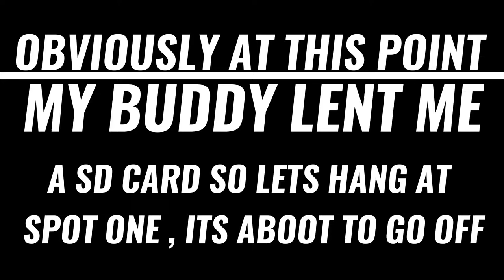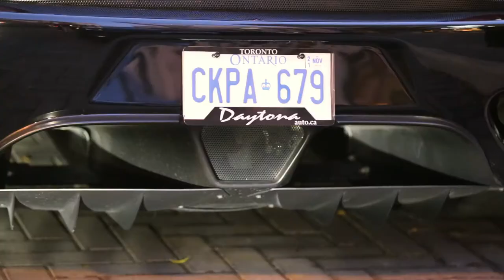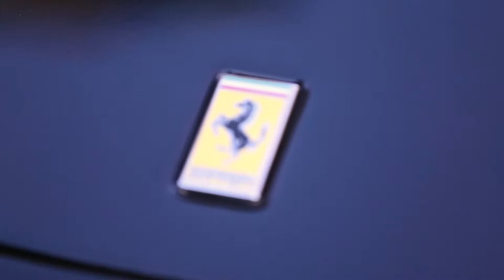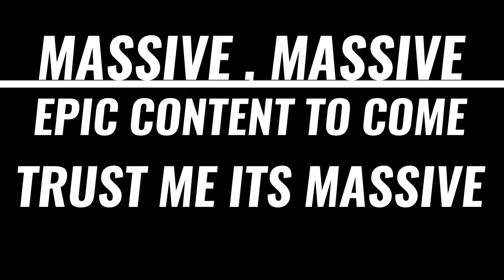GARAGE GOALS !!!! , FERRARI 360 CHALLENGE STRADALE ,MURCIELAGO & MY BUDDY'S MOD'D BMW M8 COMPETITION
supercars ferrari360challengestardale lamborghinimurcielago BMWM8COMPETITION PLEASE , LIKE , SHARE & SUBSCRIBE that's right the all black Challenge stardale is back & the 1st footage of my friends straight piped Murcielago , " STAY TUNED " cuz the videos get even crazier from here on out .